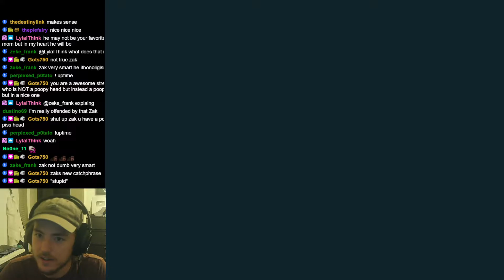Elechead any% in 3:45.36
Speedrun/other stuff channel for AVNJ